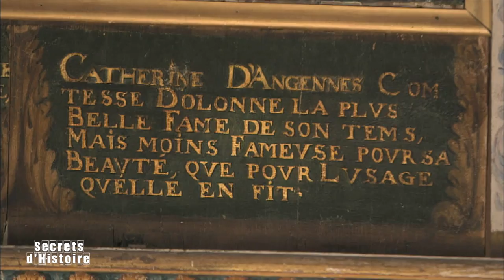Secrets d'Histoire - Château de Bussy-Rabutin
Le château de Bussy-Rabutin est un château du style renaissance dont les premières constructions datent du XIIe siècle et qui a été reconstruit au XIVe siècle.

Le plus célèbre propriétaire des lieux fut le comte de Bussy Roger de Bussy-Rabutin (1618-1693). Il se situe à Bussy-le-Grand en Bourgogne –Franche-Comté, en France.

Retrouvez le Château de Bussy-Rabutin  dans l’ émission SECRETS D’HISTOIRE : « La marquise de Sévigné, l’esprit du grand siècle ».